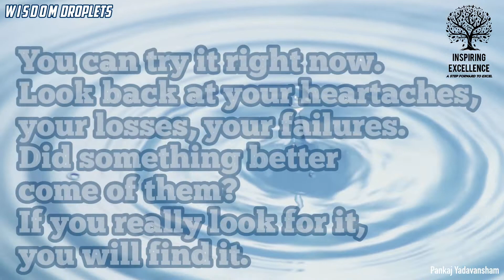WISDOM DROPLETS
Daily Wisdom Quotes by InspiringExcellence/PY